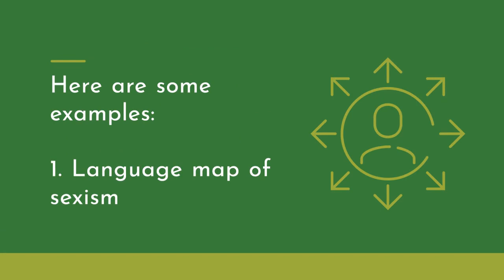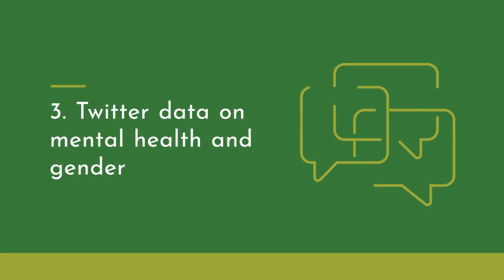big data and gender